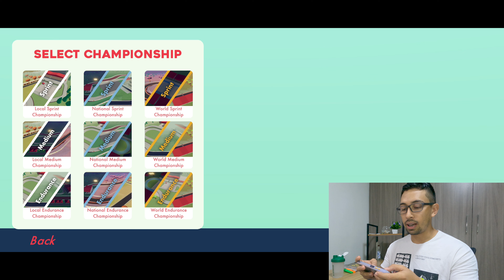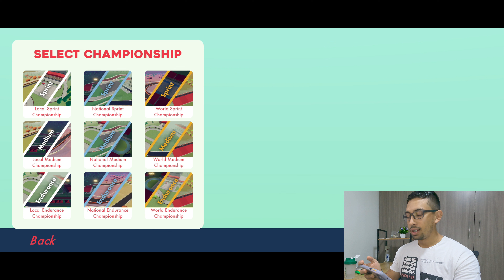✅⚡El mejor JUEGO de PATINAJE DE VELOCIDAD 🔥💪🏼 - Tienes que jugarlo y ver si puedes ganar 😀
Un buen juego para aprender de estrategía y entretenerse un rato.

SECCIONES:
0:00 Saludo